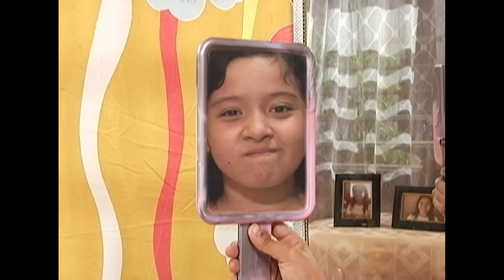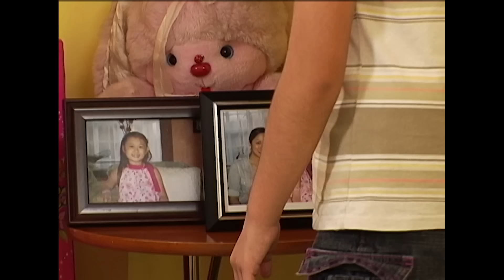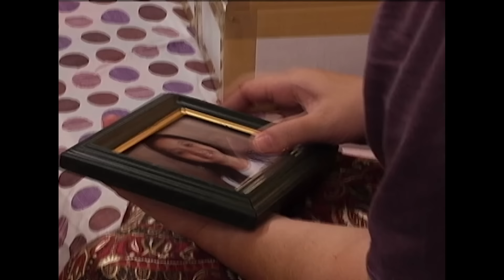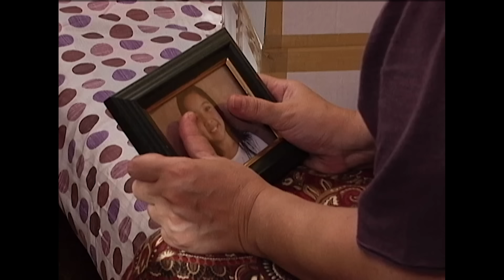Wansapanataym: Vanishing Vanessa Full Episode | YeY Superview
Ever wish na mag-disapir kapag napapagalitan ni Nanay? Wish granted 'yan kay Vanessa! 🫥😶‍🌫️